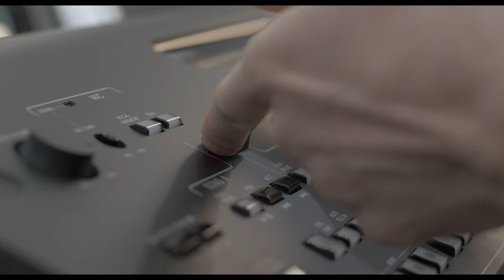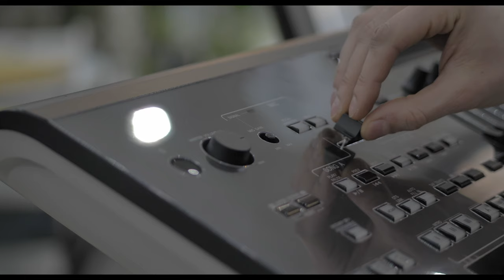Protective Mask for Yamaha Genos – How to Set Up the Mask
This video is a step-by-step guide on how to set up a Prossic cover on your Genos keyboard.

Prossic helps musicians to protect their keyboard with a mask that sticks seamlessly.

The Mask Prevents:
Scratches,
Color fading,
Stains from liquid spills.